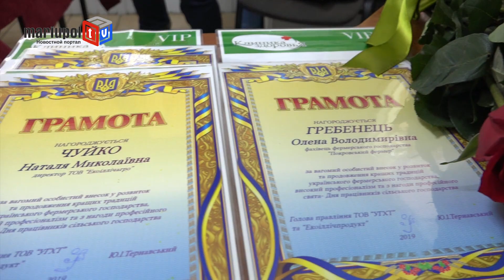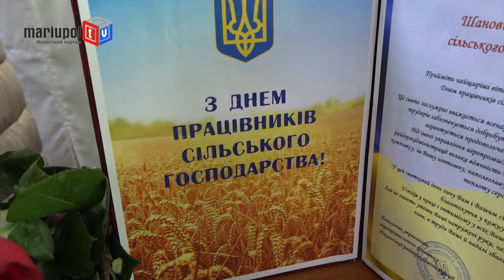В «Покровском фермере» села Боевое отметили День работника сельского хозяйства